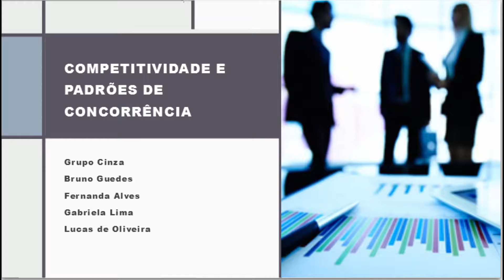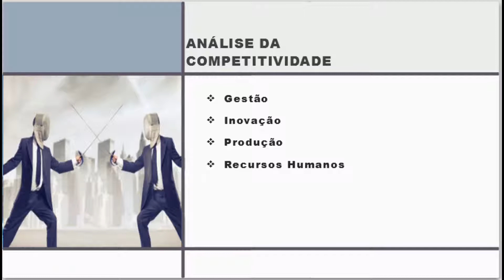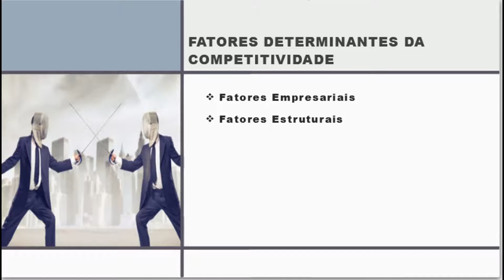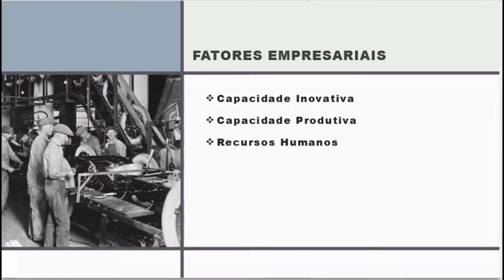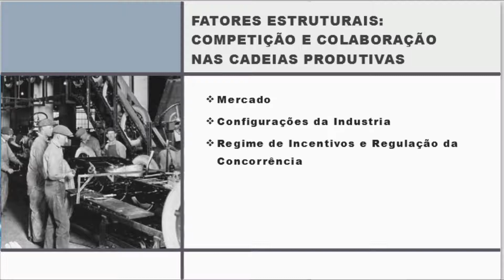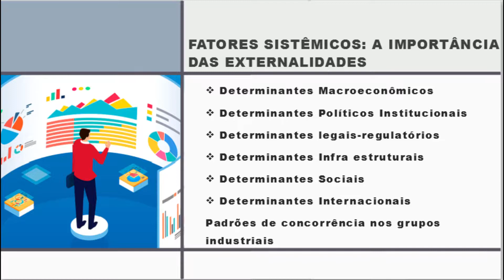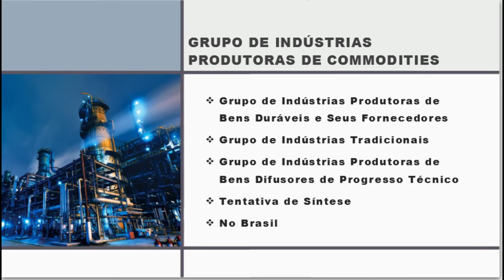Competitividade e Padrões de Concorrência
Baseado no texto de João Carlos Ferraz, David Kupfer e Lia Haguenauer, nominado “Competitividade, Padrões de Concorrência e Fatores Determinantes”, publicado em seu livro cujo o título é Made in Brazil: Desafios Competitivos Para a Indústria, o vídeo foi produzido pelos alunos do curso de Ciências Econômicas, do Centro de Economia e Administração da PUC-Campinas, Bruno Guedes, Fernanda Alves, Gabriela Lima e Lucas de Oliveira.

Inicia a discussão introduzindo os conceitos da competitividade de desempenho e da eficiência. Após, apresenta a análise da competitividade e a estratégia competitiva de longo prazo no nível da firma.

Também contempla os fatores determinantes da competitividade, assim como os fatores empresariais, estruturais e sistêmicos.

A reflexão sobre o grupo de indústrias produtoras de comodities também é objeto presente no trabalho executado.